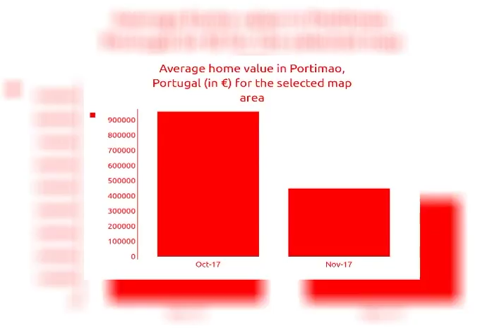3BED | 3BATH | € 525000 | Villas for sale in Portimao, Portugal 2018 | MapFlagged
Explore details of the villa for sale at КавМинВоды, Carvoeiro, Port with ID26834540. Find other 4089+ villa for sale in Portimao with MapFlagged

Villa à vendre, 3 chambres, 212 m² de surface, 958 m² de terrain, piscine.